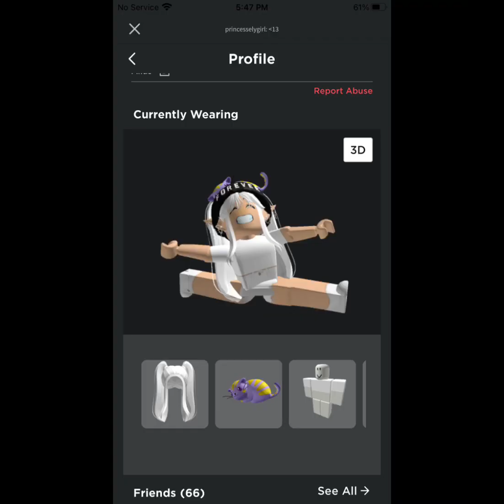I did not draw it